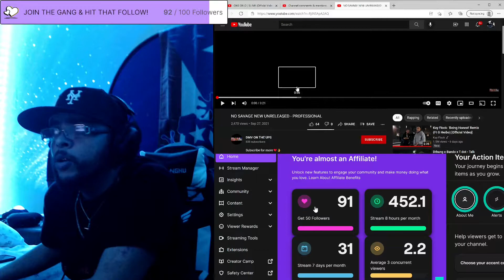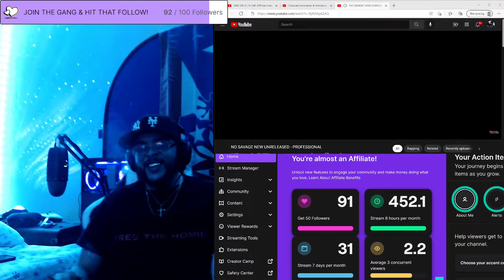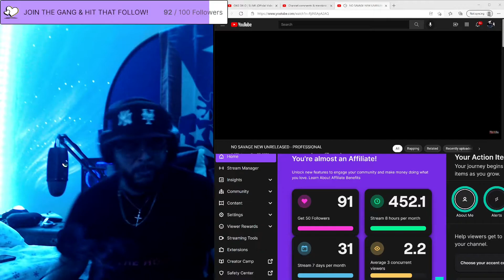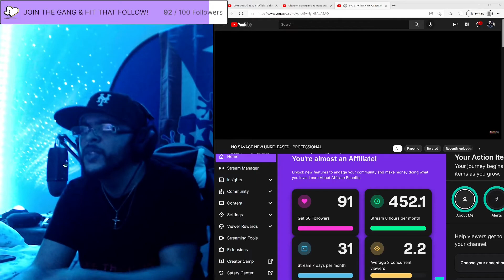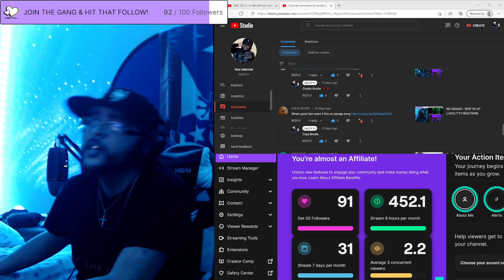NO SAVAGE - NEW UNREASED PROFESSIONAL (JAY2LITTV REACTION)